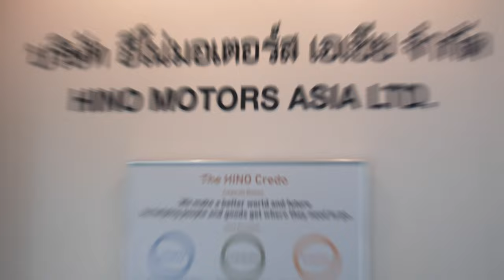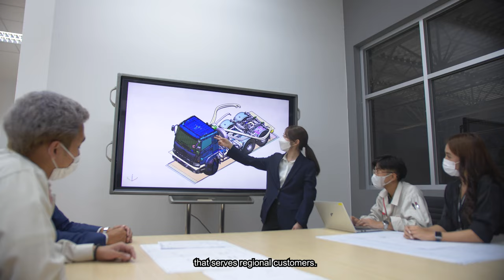Hino Motors Asia Ltd.